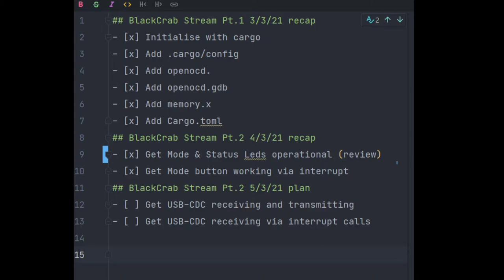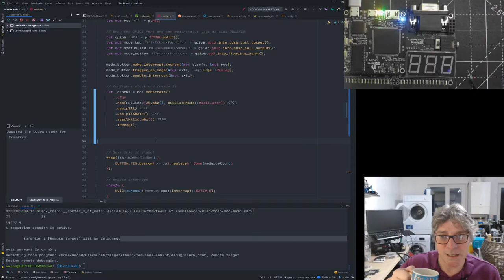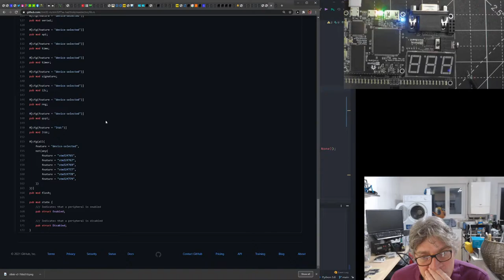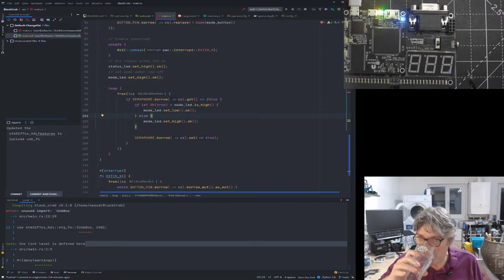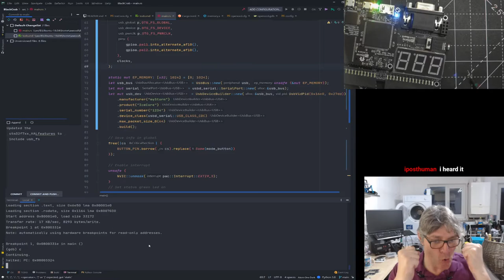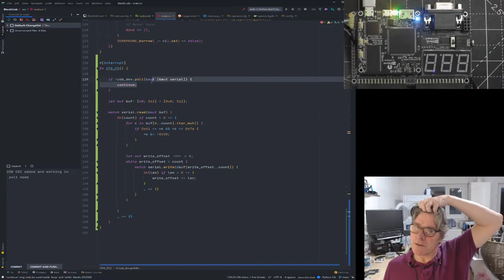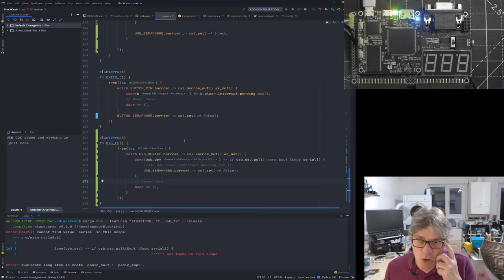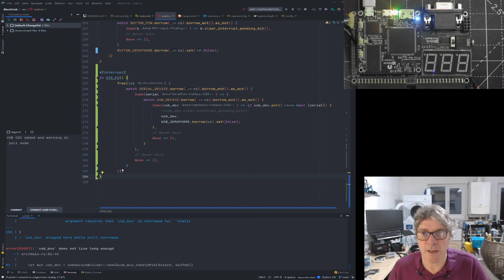BlackCrab Part 3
BlackCrab Part 3 - implementing USB-CDC in rust